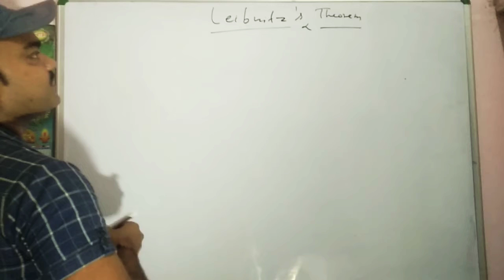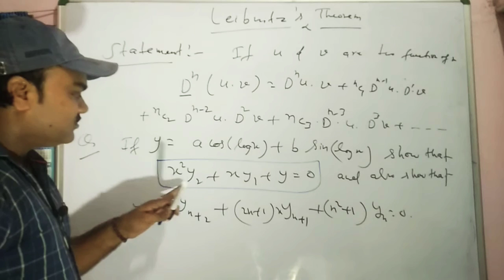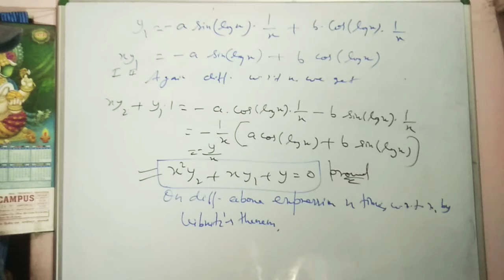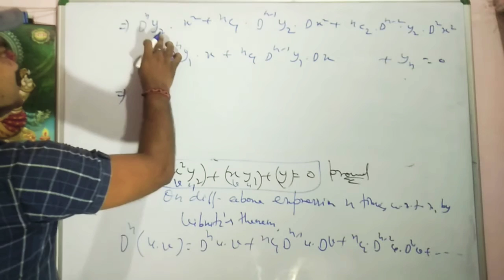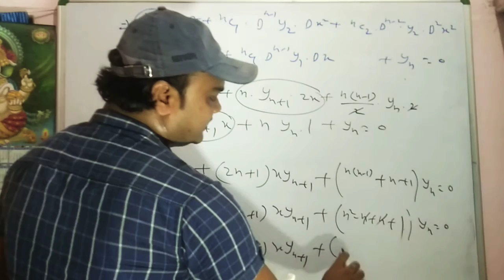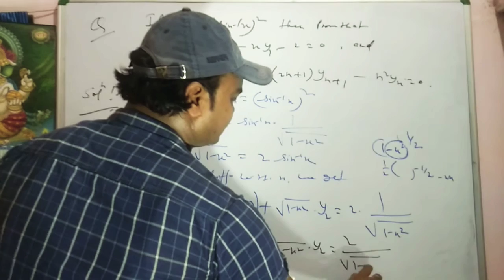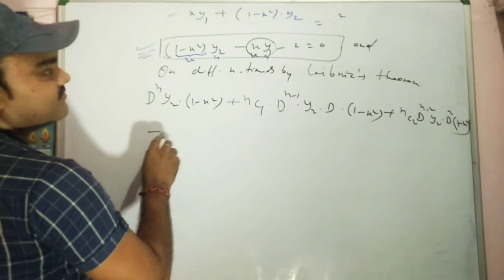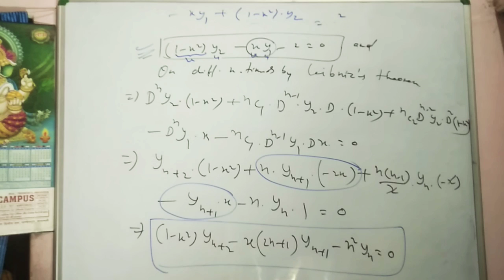Leibniz's theorem, Numerical on Leibniz theorem, Problems on Leibniz theorem.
This video is very useful for all students who preparing for any Maths Entrance exam and also it is useful for all the students who preparing for graduation.